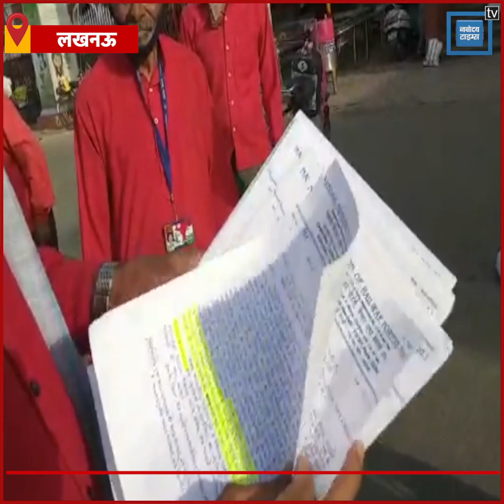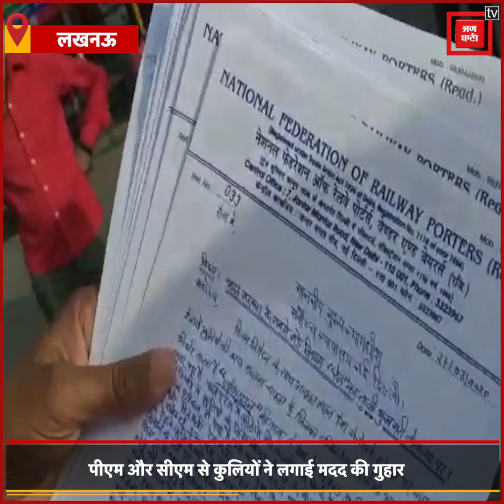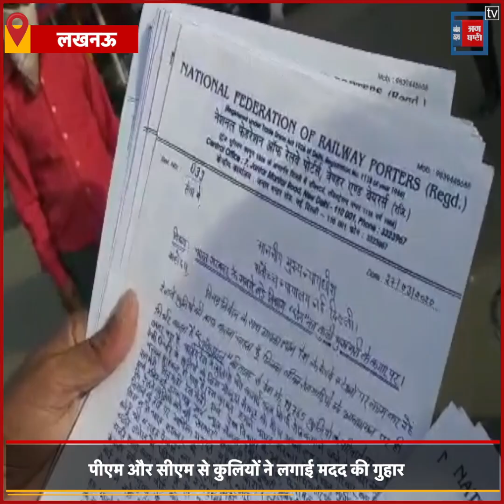लॉकडाउन में भूखमरी के कगार पर पहुंचे कुली, कुली संघ ने पीएम नरेंद्र मोदी से लगाई मदद की गुहार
लॉकडाउन के आदेश के बाद रेलवे स्टेशन पर ट्रेनों की आवाजाही रुकने से कुलियों को आर्थिक तंगी का सामना करना पड़ रहा है. लखनऊ स्टेशन पर बोझ उठा कर परिवार का पेट पालने वाले कुलियों के समाने मुश्किलों का अंबार लग गया है. वहीं मुश्किलों से निपटने के लिए कुलियों ने प्रधानमंत्री नरेंद्र मोदी और रेल मंत्री पीयुष गोयल से मदद मांगा है. कुल संघ के अध्यक्ष सुरेश यादव ने चिट्ठी लिखकर पीएम नरेंद्र मोदी, गृह मंत्री अमित शाह,सीएम योगी आदित्यनाथ और रेल मंत्री पीयुष गोयल से मदद की गुहार लगाई है.